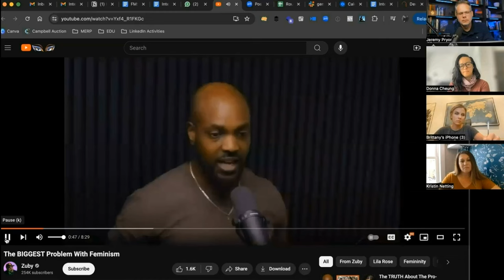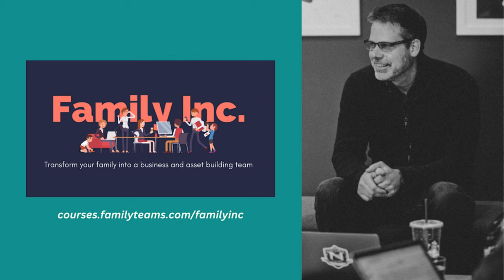A Mom's Unique Role In Helping Her Husband Lead Well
Jeremy and April Pryor are joined by friends Donna, Brittany, and Kristin to discuss a mother's role within the family team.

They react to Zuby's recent comments on feminism, and just how different a family team that values feminine motherhood really looks (even in Christian circles), then talk about how April has intentionally turned her kids' hearts toward Jeremy as their father.

This is a highly practical discussion from experienced mothers who are still "in the thick of it", to give you hope to persevere and build a well-ordered, God-honouring family!

On this episode, we talk about:

2:07 Zuby's feminism conversation with Lila Rose

9:08 Identity and longing for what we can't have

10:47 Stark contrasts learned from high school graduation and the importance of the ceremony

20:29 Embracing counter-cultural roles within marriage

26:24 "Men won't do anything until they have to, then they can do anything"

30:14 How a mother can turn the hearts of her children toward their father

45:50 Fighting for the family team first